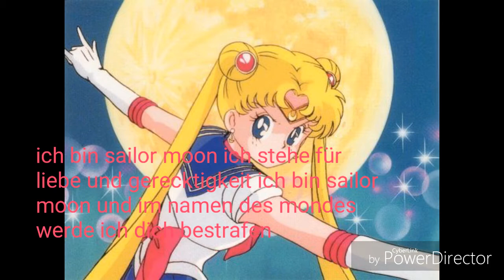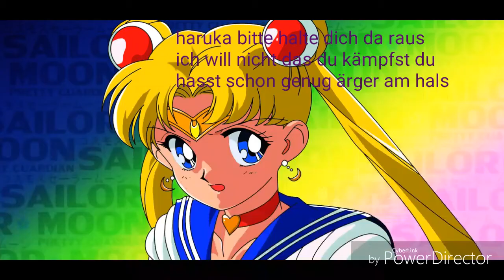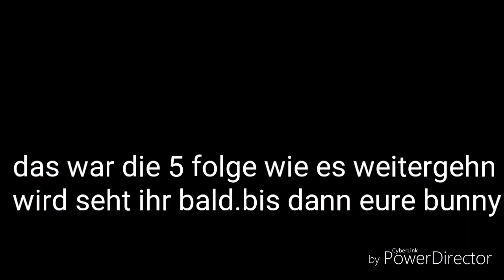Sailor Moon staffel 7 folge 5